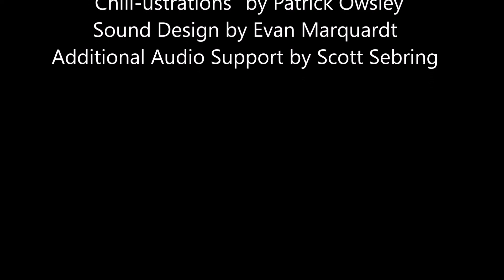Donnie Druthers' Christoween Capers® - Story 5 "Creature Teacher"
Listen to the fifth adventure in the "Donny Druthers' Christoween Capers" story series!